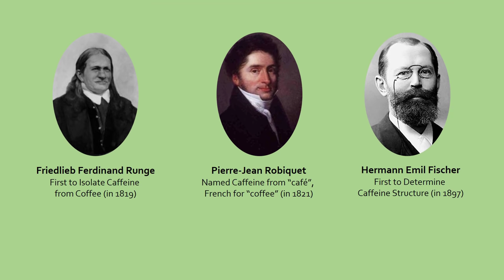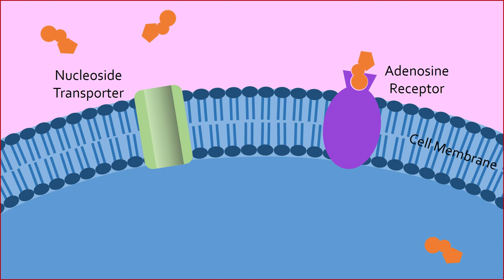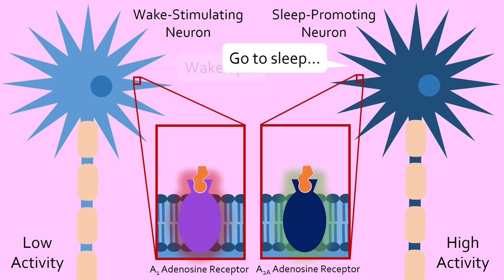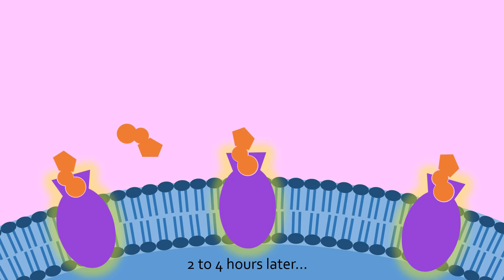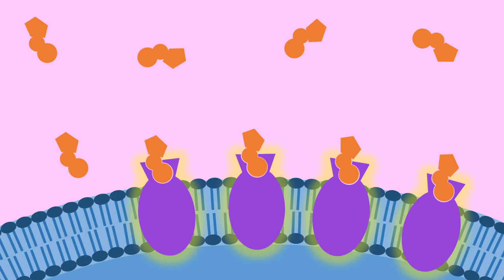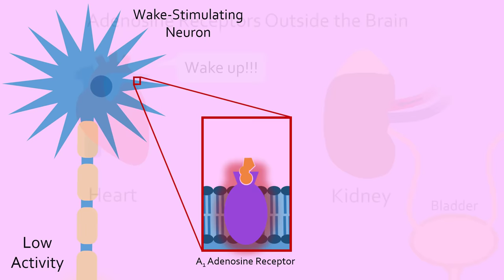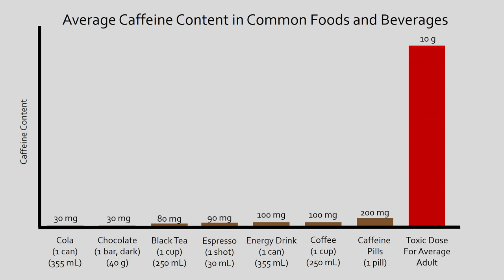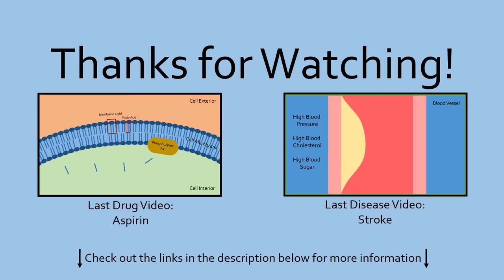Caffeine and Adenosine Receptors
We are all familiar with caffeine's stimulatory effects, but how does it actually work? Check out this episode of Medicurio to learn more about the world's most commonly used psychoactive drug.

I ended off with saying how caffeine has a variety of medicinal uses, but didn't really go in depth. If you would like to learn more, continue reading.

Caffeine as an adjuvant painkiller: Scientists aren't too sure how caffeine can boost the effects of various NSAIDs, but they have a few possible theories: caffeine may slow down the breakdown of NSAIDs, resulting in longer duration of their effect; block pain neurons that use adenosine as a neurotransmitter; or change a person's mood so that even though there is pain, the person doesn't really care about it. If you are interested, this Cochrane review (a paper that summarized the results of over 40 different studies) goes more in-depth into this phenomenon

Caffeine can prevent neurodegenerative disease: There have been studies that found a correlation between drinking a few cups of coffee a day and slower onset of neurodegenerative diseases, but it is still unclear how caffeine does this. If you recall from the video, when adenosine stimulates A2A receptors on wake-promoting neurons, those neurons increase in activity. A2A receptors are also found on other neurons and also increase their activity. The idea is that in neurodegenerative diseases, these neurons actually begin to become overworked and die off. When caffeine binds to A2A receptors, it actually allows them to rest, making caffeine a neuroprotective agent. Keep in mind that this is just one theory and may be shown to be completely wrong in a few years time when new research shows an entirely different mechanism, but it is the best guess that scientists have now.